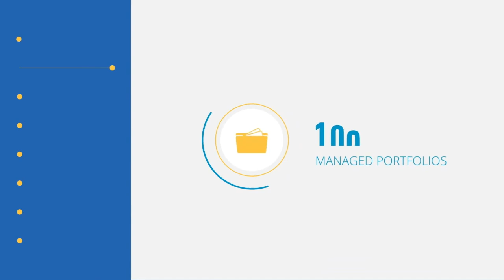#152 Conrad Travers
Our guest today is Conrad Travers, Founder and Director of Tangelo Strategy & Advice Consulting. Has worked across many aspects in finance over the last decade specialising in ASIC notices, incidents and complaints.